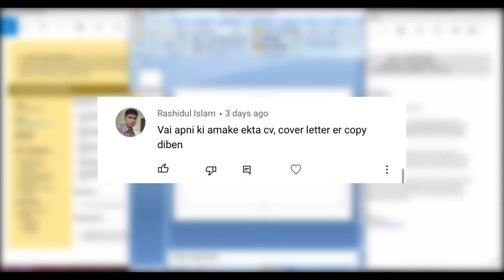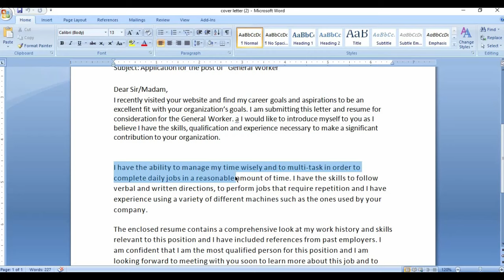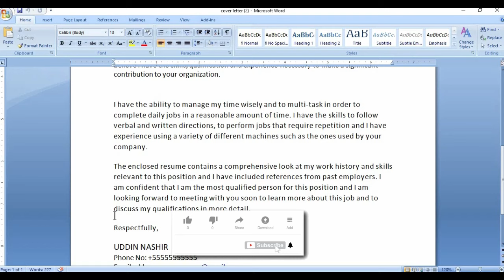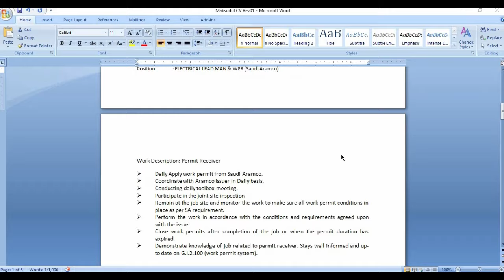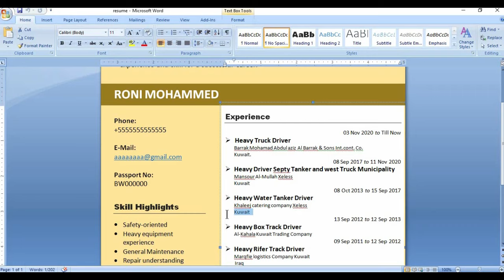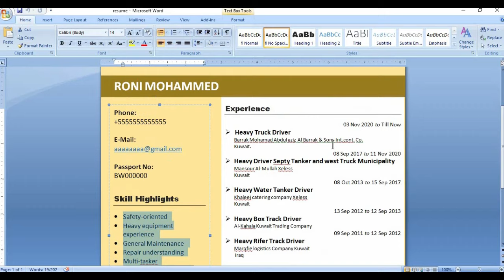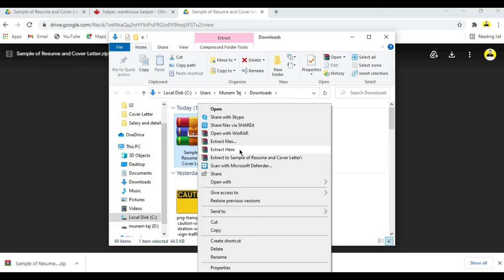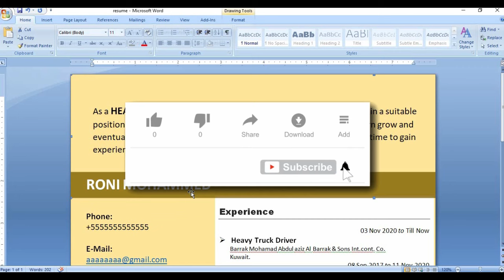Canada D Category Jobs CV in Bangla-Canadian Resume & Cover Letter: Format, Tips & Templates - MRC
By requesting of my viewers, here we are with a new video on how to create canadian style resume for D category jobs in Canada. Resume is the most essential and in fact the first step in any job application. You will get Canadia format Cover Letter @moonrajchowdhury channel.

By
Moon Raj Chowdhury
BSc (Final Year), EEA
Changsha University of science and technology, Changsha, Hunan, China.